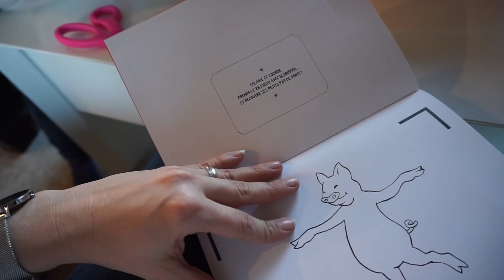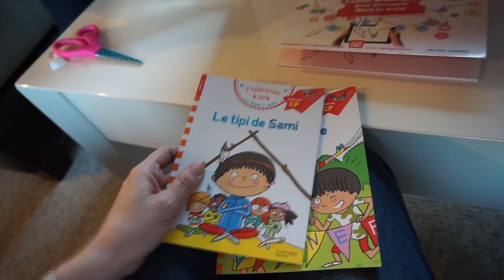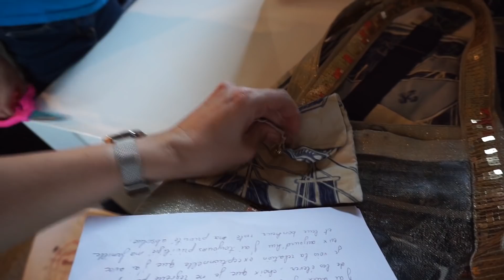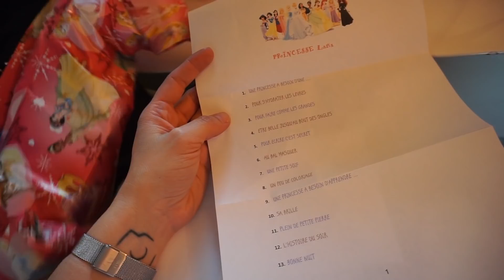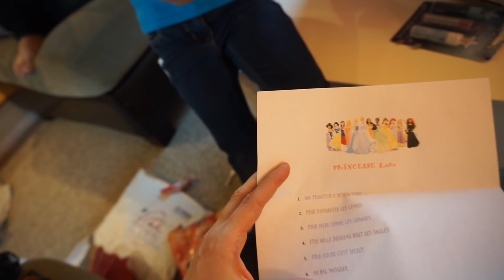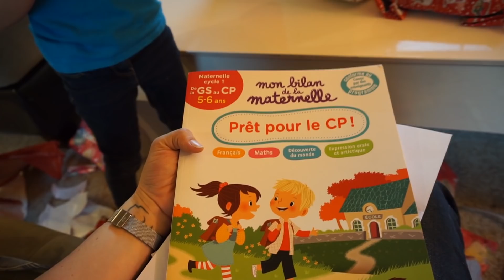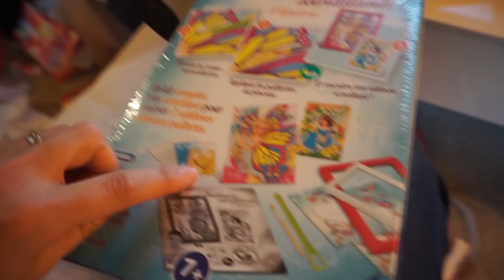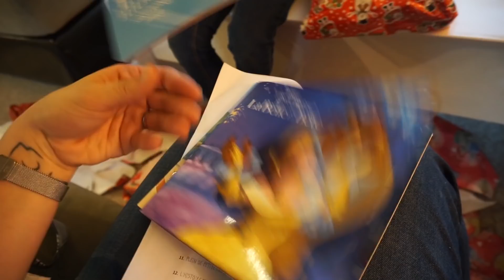[NYCYLA CALIVLOG #11] PREMIÈRE JOURNÉE DE VACANCES BIEN CHARGÉE 🐸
C'est reparti pour les Daily Vlogs !
Au programme de cette première journée de vacances bien chargée : un tour au club de trampoline, un achat de cadeau pour Nyco, un park et plusieurs ouvertures de super méga colis dont un vrai SWAP !
Allez on vous embarque pour une semaine de vacs !

Boutique officielle :

Ma boîte postale :
NyCyLa
5205 Prospect Rd
#135-137
USA